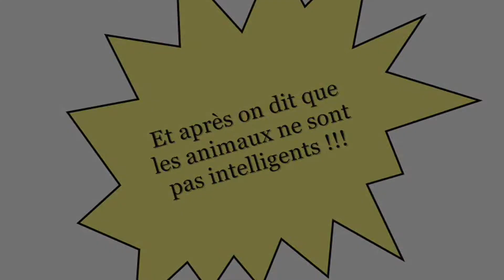Mon chat croit aux fantômes ! si si ! 🐱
Qui a dit que les chats ne comprenaient rien !! 🐱
Ce petit gribouille entend et comprend très bien !!! lol !!!